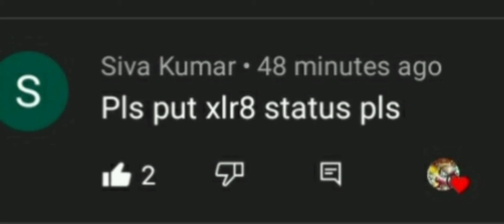xlr8 bairavaa bgm mass WhatsApp status/avinesh KP